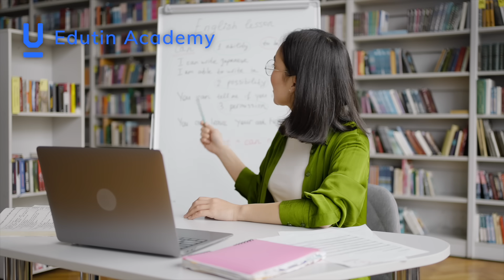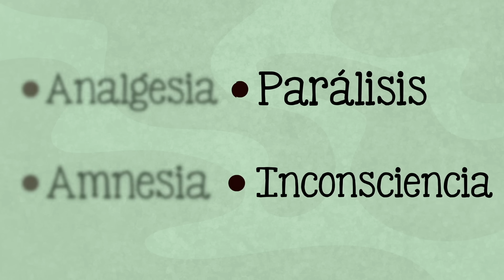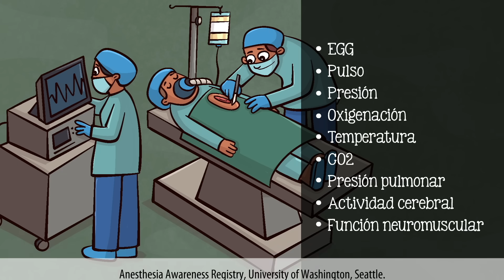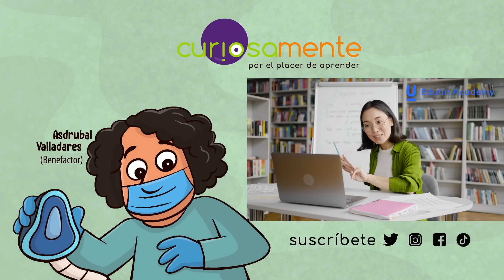¿Cómo funciona la anestesia?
El primer procedimiento quirúrgico registrado es la amputación de un pie hace 31,000 años, recordemos que en ese entonces no había anestesia ¿Te imaginas lo que debió haber dolido? Por eso hoy respondemos: ¿Qué es la anestesia? ¿Cómo funciona? ¿Cuáles son los tipos de anestesia? y ¿cómo se aplica? ¿Por qué se usa el fentanilo y otras drogas adictivas?

CONTENIDO:
00:00 Introducción
00:47 Anestesia y coma
01:08 Historia de la anestesia
03:00 Anestesia local
03:41 Sedación
03:59 Anestesia general
05:51 Fases de la anestesia
07:33 Efectos secundarios y riesgos de la anestesia

Montupil J, Cardone P, Staquet C, Bonhomme A, Defresne A, Martial C, Alnagger NLN, Gosseries O, Bonhomme V. The nature of consciousness in anaesthesia. BJA Open. 2023 Sep 26;8:100224. doi: 10.1016/j.bjao.2023.100224.

Cusack B, Buggy DJ. Anaesthesia, analgesia, and the surgical stress response. BJA Educ. 2020 Sep;20(9):321-328. doi: 10.1016/j.bjae.2020.04.006. Epub 2020 Jul 21.

CRÉDITOS:
Guión: Mariana González
Revisión: Dr. Marcel Arias
Ilustraciones: